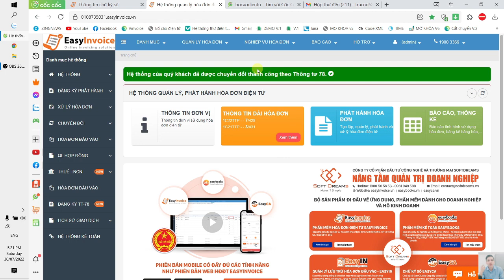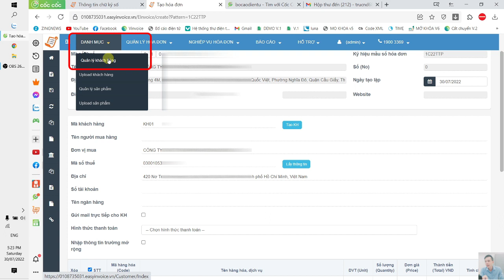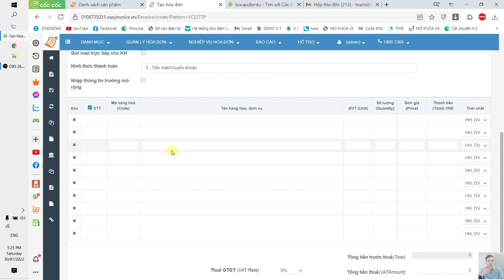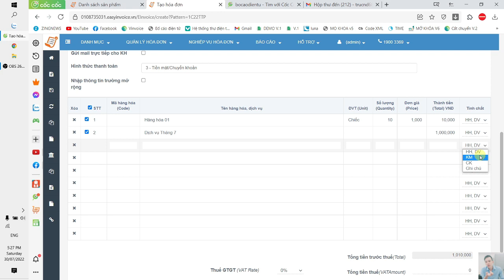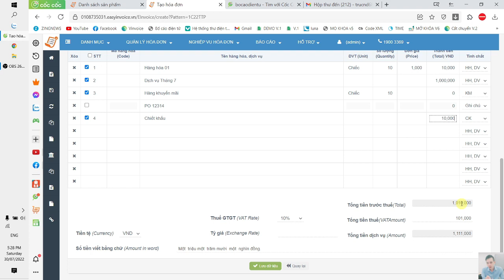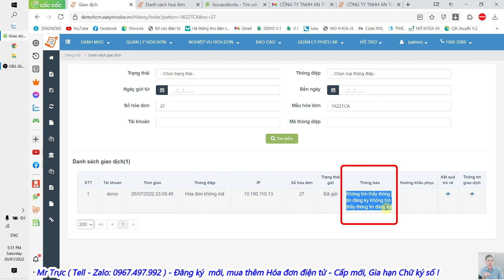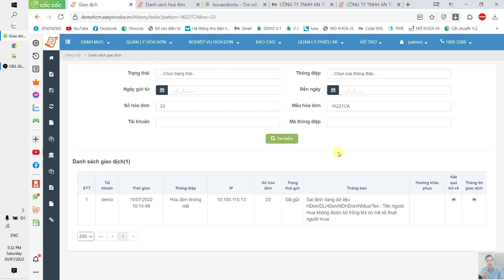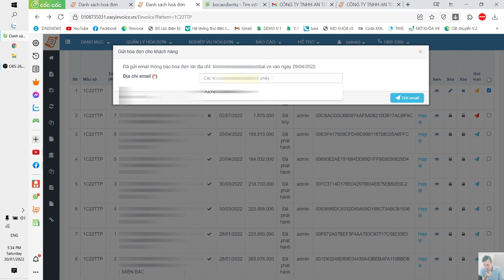Easyinvoice - Hướng Dẫn lập hóa đơn điện tử theo thông tư 78, nghị định 123.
Hỗ trợ Quý Doanh Nghiệp đăng ký và sử dụng hóa đơn điện tử Viettel
Kết nối với Trực Đẹp Trai (Tell - Zalo): 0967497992